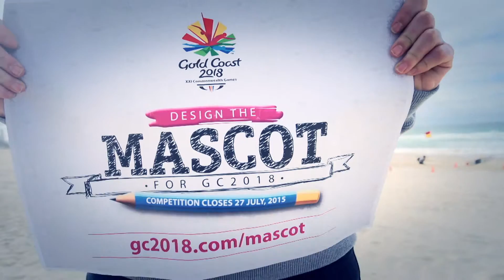On the Streets Blooper Reel - GC2018 Mascot Comp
Lovely to see the locals getting involved in spreading the word about our GC2018 Mascot Competition